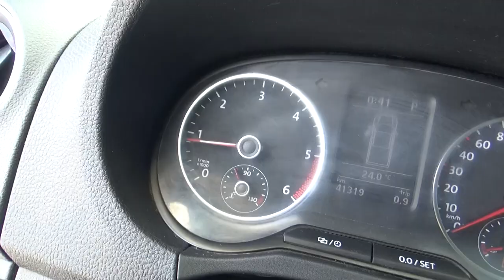Volkswagen / Amarok / 2016 - GA015758